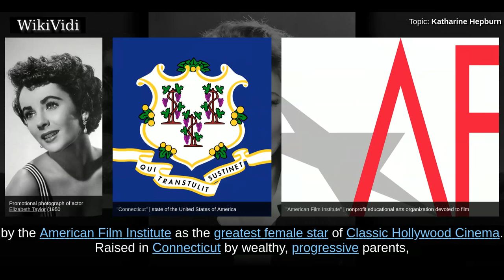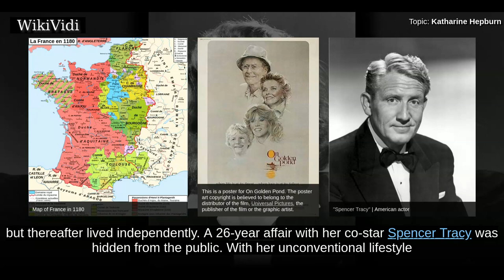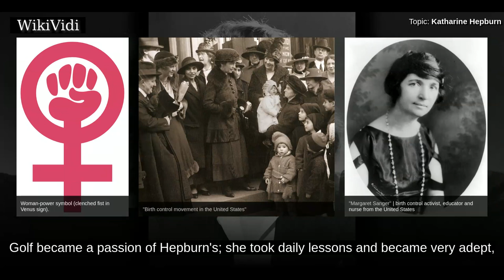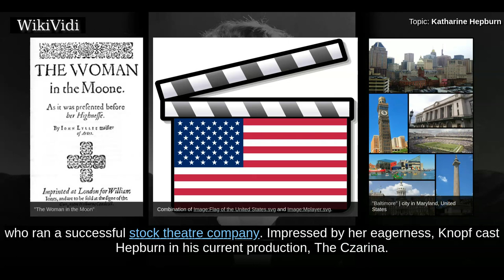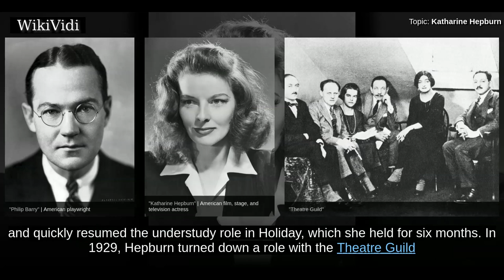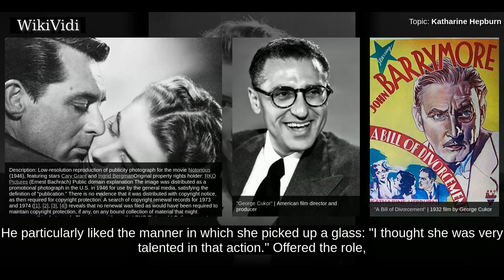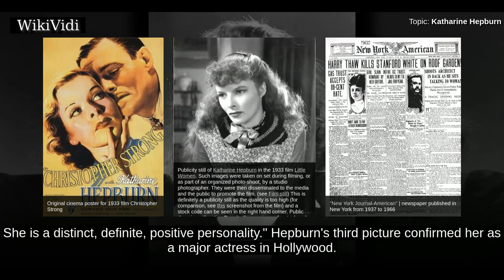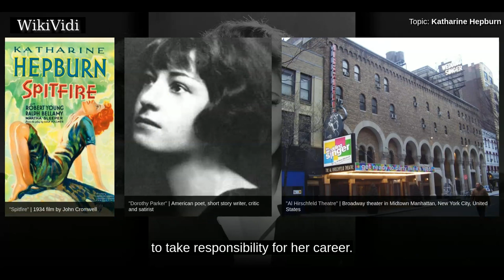KATHARINE HEPBURN - WikiVidi Documentary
Katharine Houghton Hepburn  was an American actress known for her fierce independence and spirited personality, Hepburn was a leading lady in Hollywood for more than 60 years. She appeared in a range of genres, from screwball comedy to literary drama, and she received four Academy Awards—a record for any performer—for Best Actress. In 1999, Hepburn was named by the American Film Institute as the greatest female star of Classic Hollywood Cinema.  Raised in Connecticut by wealthy, progressive parents, Hepburn began to act while studying at Bryn Mawr College. After four years in the theatre, favorable reviews of her work on Broadway brought her to the attention of Hollywood. Her early years in the film industry were marked with success, including an Academy Award for her third picture, Morning Glory ,, but this was followed by a series of commercial failures that led her to be labeled "box office poison" in 1938. Hepburn masterminded her own comeback, buying out her contract with RKO Radi...

Shortcuts to chapters:
00:02:54  Early life and education
00:06:26  Breaking into theatre (1928–32)

Copyright WikiVidi.